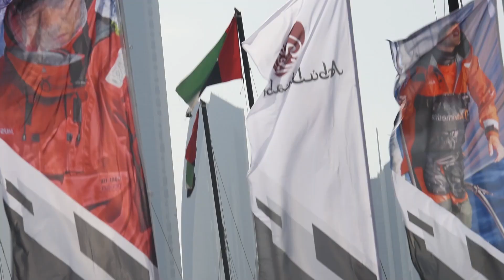'Ahlan' Abu Dhabi! | Volvo Ocean Race 2014-15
Welcome to the Volvo Ocean Race Abu Dhabi Destination Village! Our second stopover is a colourful one, and all is set for the boats to arrive in the Emirati city.